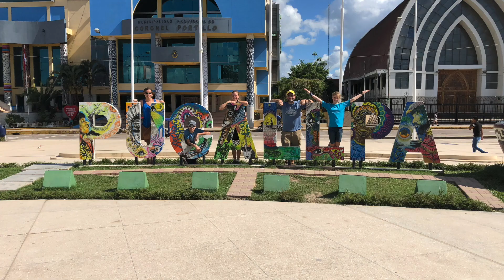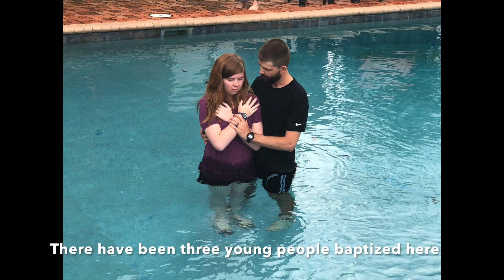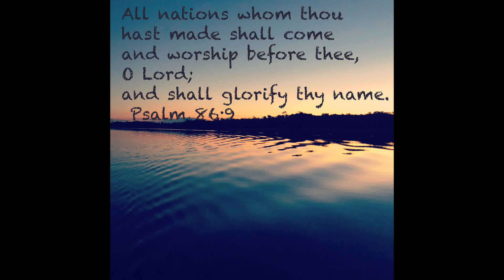Brock Family Video 2019